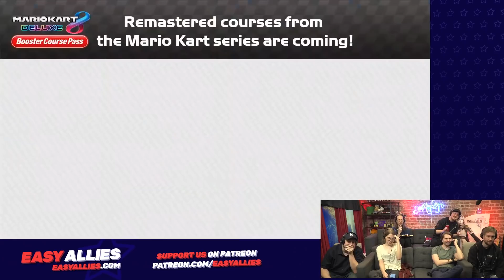Mario Kart 8 Deluxe Booster Course Pass - Easy Allies Reactions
Mario Kart 8 is getting a ton of new DLC... in 2022... and 2023! (Streamed Feb 9, 2022)